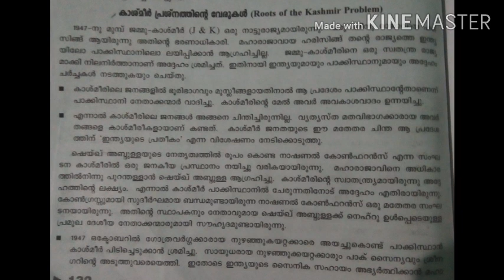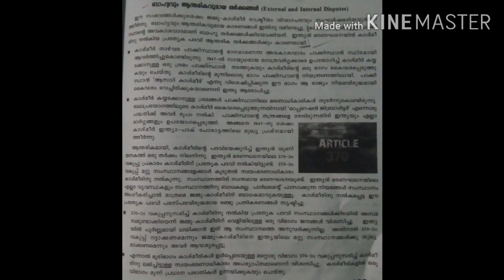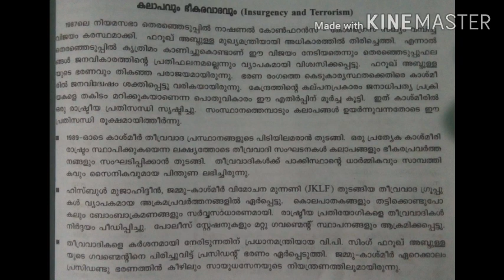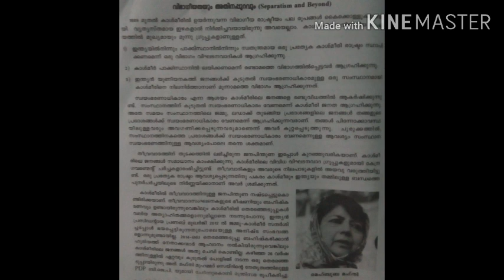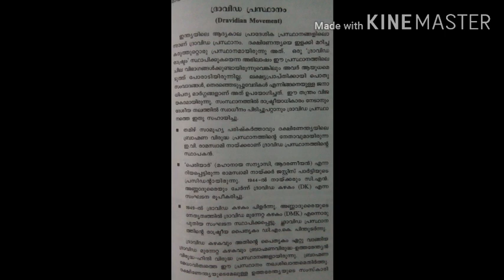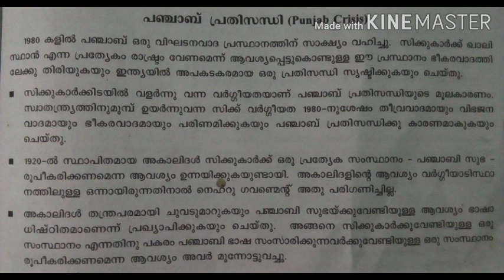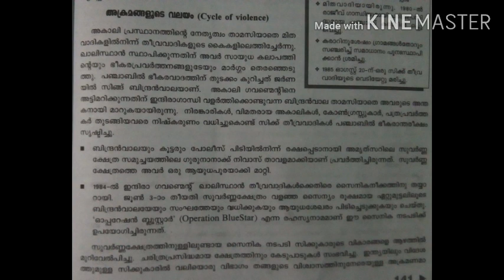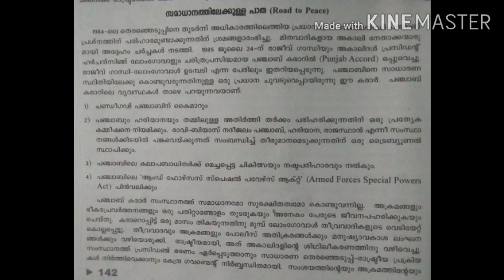Regional aspirations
Kashmir problem